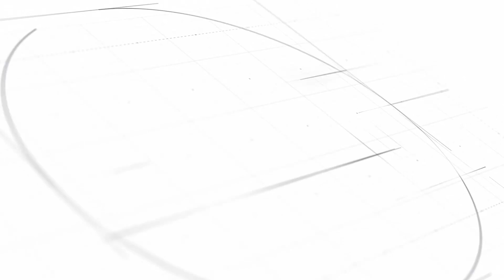Φιλικό βετεράνων στην υδατοσφαίριση Εθνικού - Oλυμπιακού